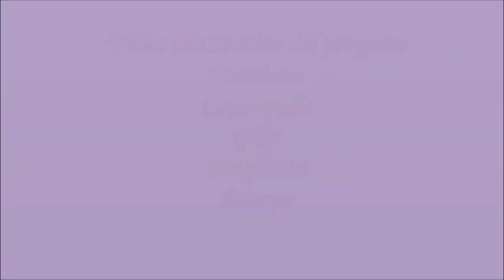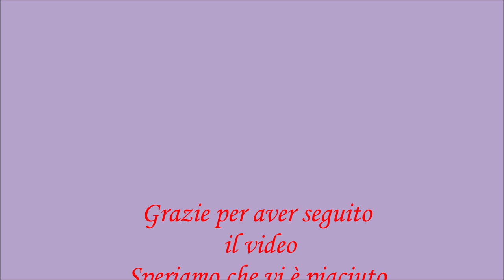Progetto MULTIUSO ai ferri. Video illustrativo del progetto pronto!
Ciao a tutti e benvenuti! Nel video di oggi troverete una piccolo presentazione foto del nostro  progetto MULTIUSO realizzato ai ferri e presentato poco tempo fa. Si tratta di un progetto FACILISSIMO da realizzare! Molto particolare in quando è un capo che può essere trasformato in diversi capi di abbigliamento:  COPRISPALLE, GILET, MAGLITTA, SCIARPA .

Ci potete trovare anche su
PAGINA FACEBOOK